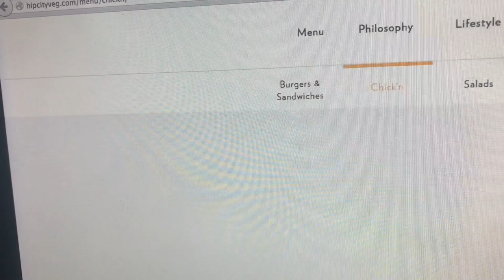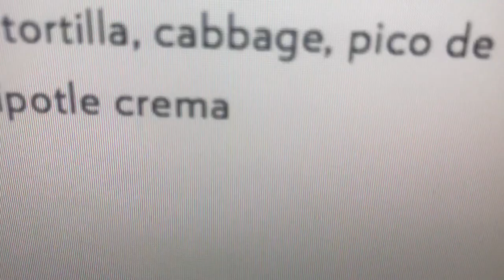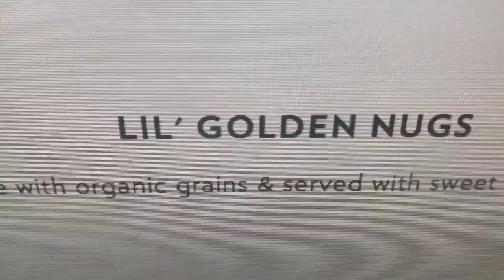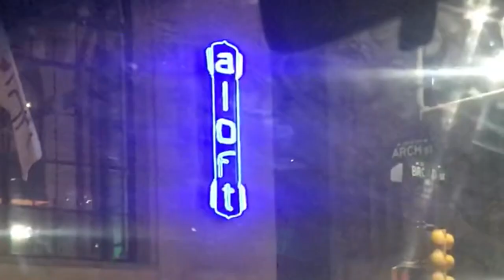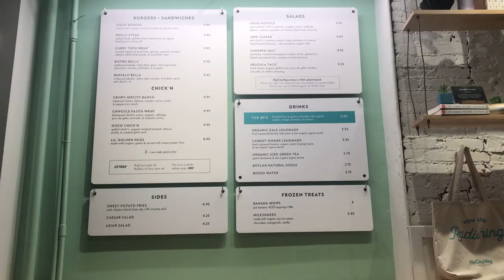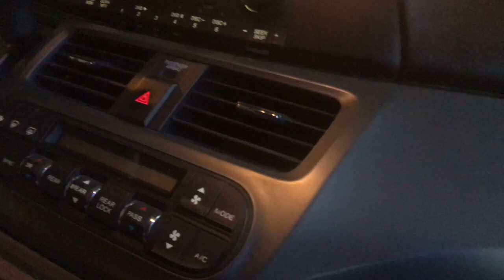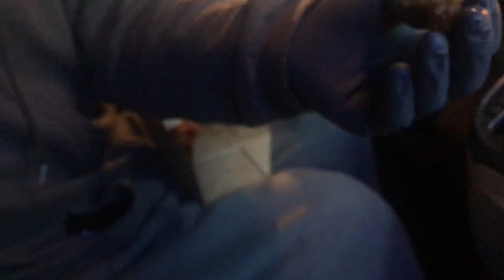VEGAN FOOD TASTE TEST | FAKE CHICKEN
I tried something new from HIP CITY VEG... It wasn't bad at all :)

This was shot by my wife Mrs. Toonography and edited by TOON DOLLAZ.